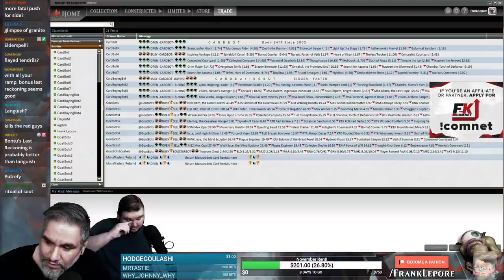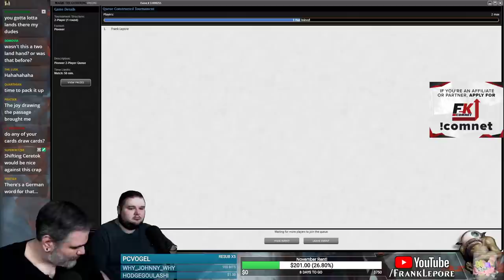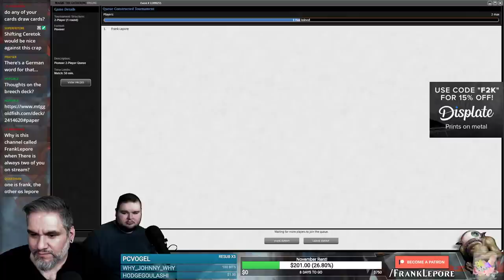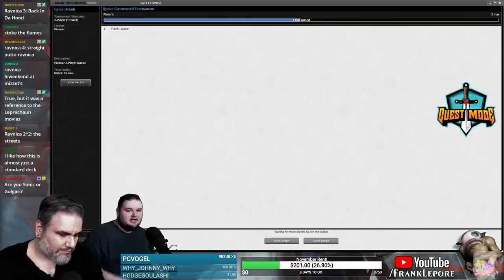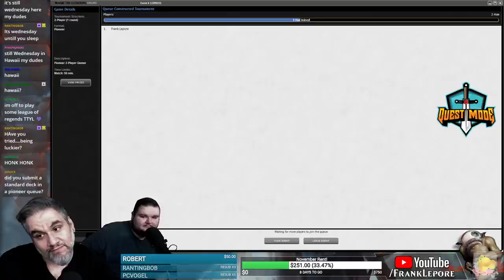(Magic Online) Throne of Eldraine Pioneer Deck Tech: Villainous Wealth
Final Decklist:
3 Villainous Wealth
4 Nissa, Who Shakes the World
4 Breeding Pool
4 Overgrown Tomb
3 Fabled Passage
3 Watery Grave
1 Swamp
1 Island
5 Forest
4 Sylvan Caryatid
3 Oko, Thief of Crowns
4 Gilded Goose
1 Urborg, Tomb of Yawgmoth
2 Assassin's Trophy
2 Vraska, Golgari Queen
3 Murderous Rider
2 Woodland Cemetery
2 Abrupt Decay
2 Wicked Wolf
2 Tireless Tracker
2 Hostage Taker
3 Thoughtseize

Sideboard
2 Scavenging Ooze
1 Thoughtseize
2 Thought Erasure
2 Cry of the Carnarium
2 Fatal Push
2 Unmoored Ego
3 Negate
1 The Elderspell